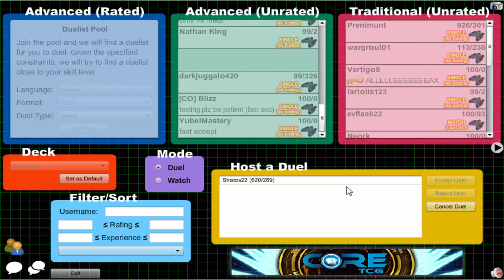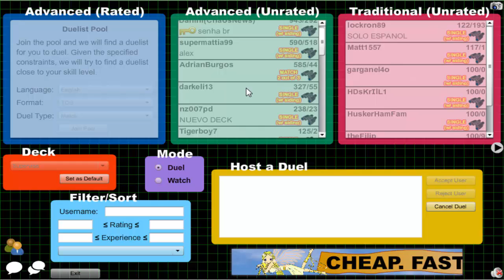Vitamin Y (Forever) Episode 565: Supervise Yubel #81